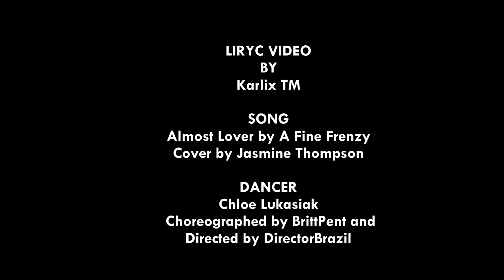Almost Lover - @JasmineThompson Cover feat. @ChloeLukasiak (Lyric Video)